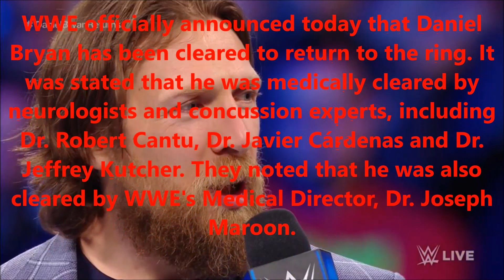Breaking News Daniel Bryan Cleared To Return To In Ring Action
Daniel Bryan medically cleared to return to in-ring action

WWE officially announced today that Daniel Bryan has been cleared to return to the ring. It was stated that he was medically cleared by neurologists and concussion experts, including Dr. Robert Cantu, Dr. Javier Cárdenas and Dr. Jeffrey Kutcher. They noted that he was also cleared by WWE's Medical Director, Dr. Joseph Maroon.

Bryan's last match was in June on 2015 when he suffered a concussion. He retired the following February after an EEG test revealed slowing of brain activity and a "small, subacute lesion" in an area of his brain that causes seizures. Bryan was on the Edge & Christian podcast last August and revealed that his retirement may have been premature.

"All of a sudden, one of the doctors that had cleared me calls me and said, 'Bryan, what happened? Like, you ran through all this testing and everything was fine. What happened?'," Bryan said. "And I told him what had happened. I said, 'they found a lesion on the temporal parietal region of my brain.' And he goes, 'wait, hold up - a lesion?' And I said, 'yeah,' and I don't know what a 'lesion' means to you guys, but a lesion to me means you have a cut, right? Like I have a cut on my brain. And he goes, 'no, a lesion in medical terminology is a very vague thing. It just says something is there, right? Like, we don't know what it is, so we call it a lesion in the temporal parietal region of your brain."

Bryan had been working to get cleared for awhile now, and has said that he would wrestle elsewhere when his WWE contract expires in September if he were healthy and WWE would not clear him.

Bryan will be returning to SmackDown Live! on tonight's episode. There has been speculation that Bryan will team with Shane McMahon to face Kevin Owens and Sami Zayn at WrestleMania. Join us this evening for our live coverage of the show.